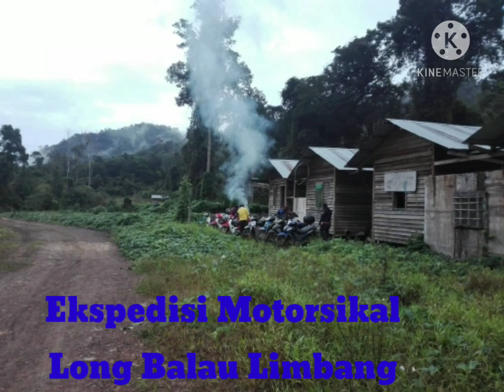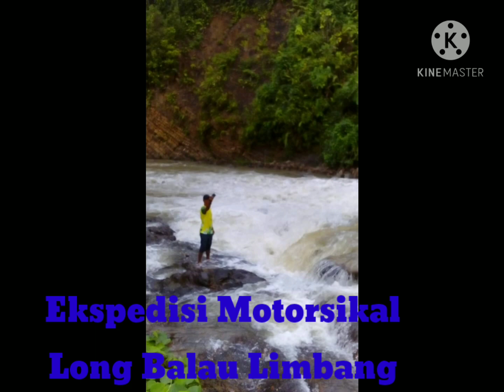Ekspedisi Rider Limbang ke Long Balau Miri